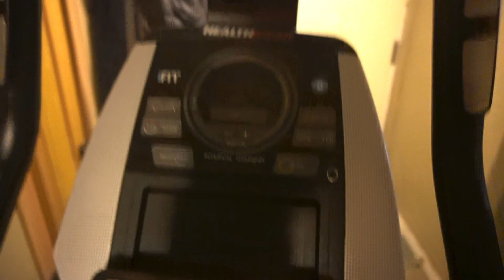A NEW FRIEND AND NEW WORKOUT EQUIPMENT AT HOME | LifeOfLucas Vlog